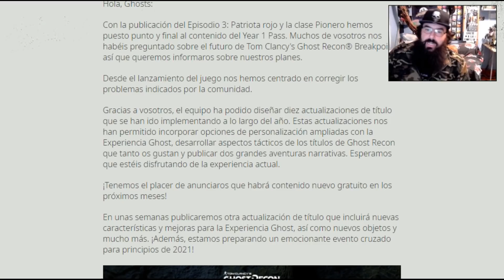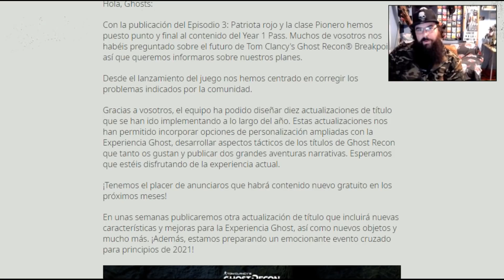EL FUTURO GRATUITO DEL Ghost Recon Breakpoint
Ya tenemos Nueva información sobre lo que nos espera en el futuro Ghosts!

Y RECORDAR!